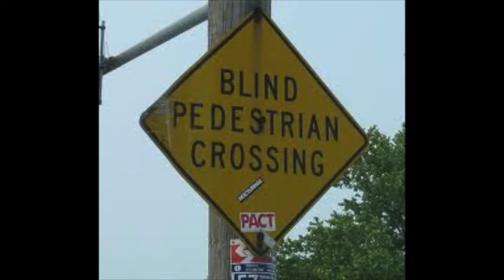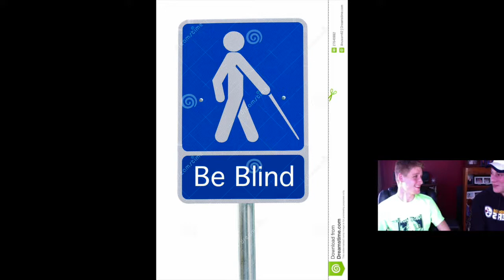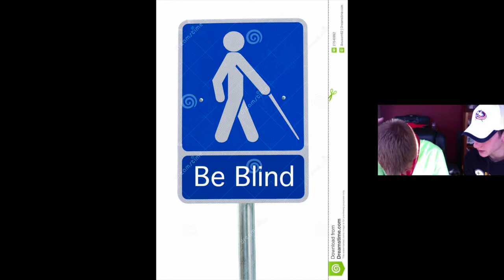Viewer challenges 3.0!!! I can't See